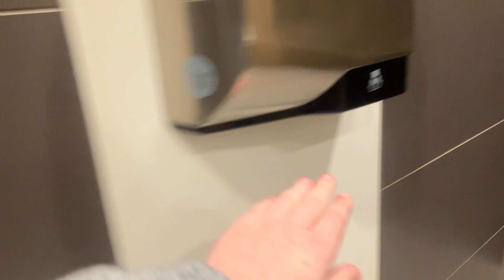McDonald’s Men’s Restroom Full Shoot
(10-25-22)

Location is 873 E Main St, IN

Faucet does work, the sensor doesn’t like my hand lol